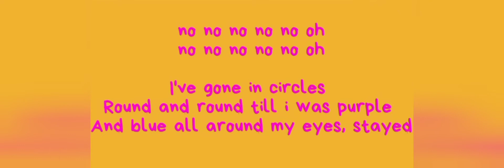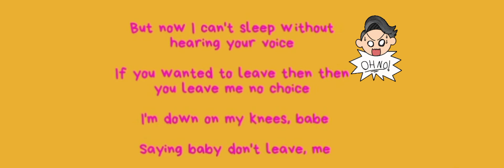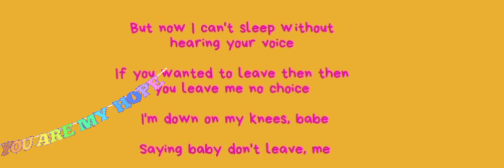Strings To My Guitar (Lyrics) | Tatiana Manaois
If you are in love, you'll probably like this song.

This channel is about creating Lyrics videos of songs.
All sweet and nice songs will regularly be posted here, to entertain you.
Music is an art and at times provides a therapy to broken hearts, brightens up our days, strengthens one's relationship with God. Music also adds on a whole vibe in our lives.